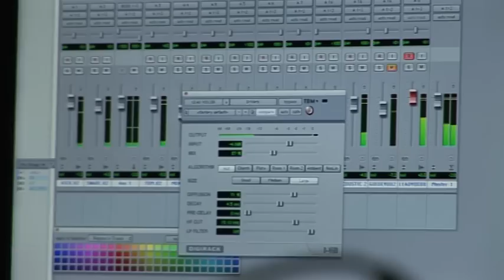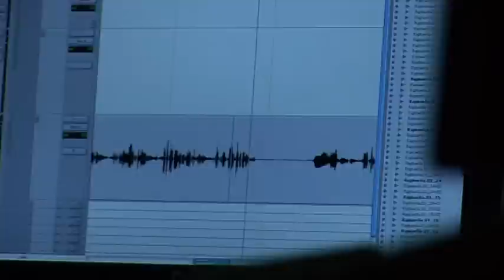Roundhouse 30/30 - 30 Tracks in 30 Days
In September 2010, the Roundhouse joined forces with EMI on a groundbreaking project to cultivate and develop budding unsigned young artists. We teamed them up with some of the best producers in the UK to produce an array of outstanding new music. Our mission was to produce 30 tracks in 30 days, in the Roundhouse Studios and the Best of 30/30 2010 (Roundhouse Records) is the exciting result.

LectricLax - Madrassah
Max Pope Ft Sluman - Behind Bars
Ellen & The Echo - Leave Me Now